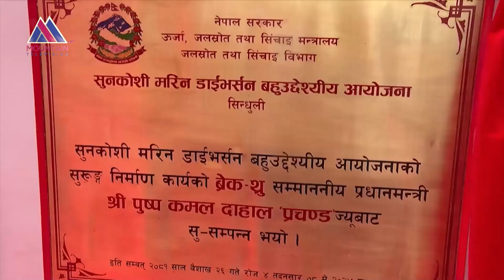राष्ट्रिय गौरवको सुनकोशी मरिन डाइभर्सन बहुउद्देश्यीय आयोजनाको सुरुङ मार्ग ब्रेक थ्रु Mountain Report